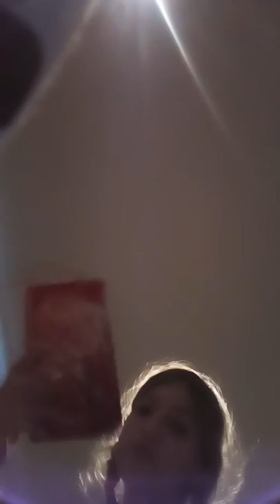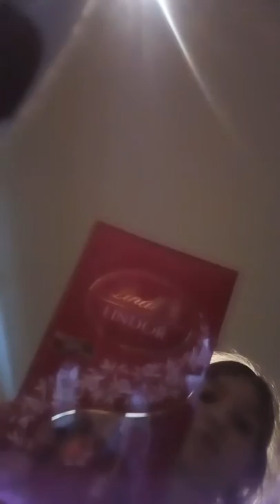Master chief with Emily Cottee